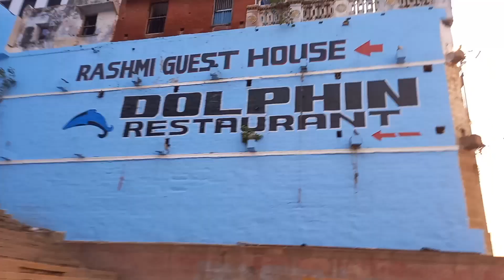mai ghar se bhaag rhi hu | Eloping From House!! | EP 52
Hey guys, hope you all doing well!